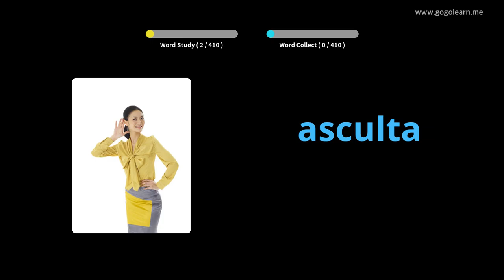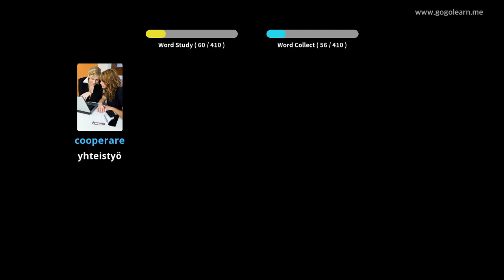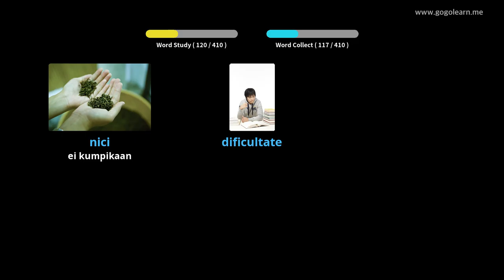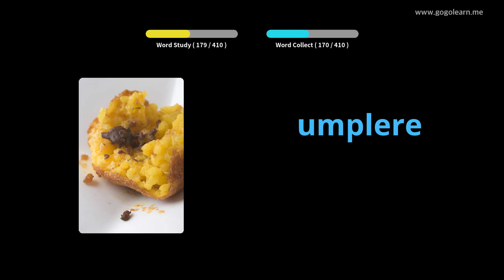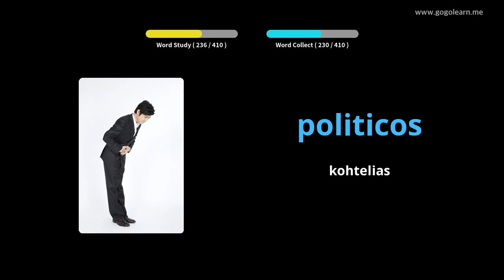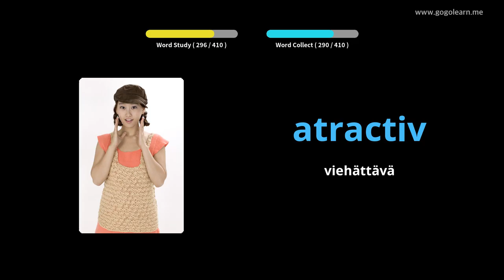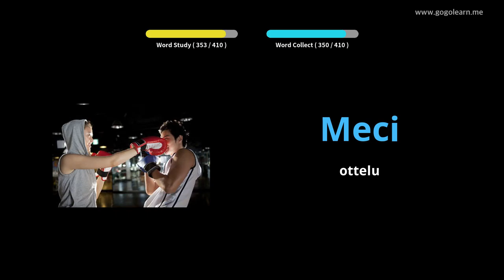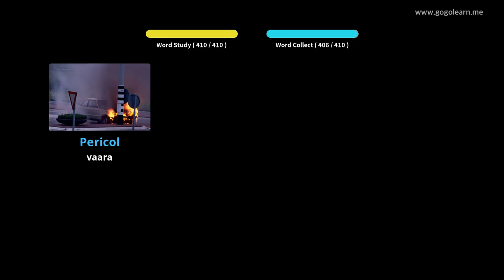Romanian sanasto 3. lukio | Golearn